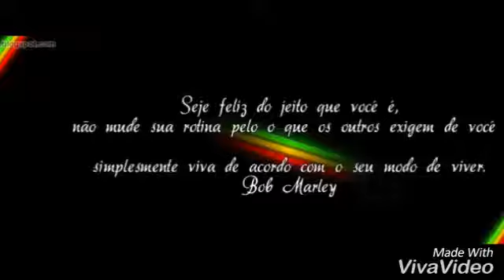Maneva- O destino não quis.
Vídeo de Power Sport.